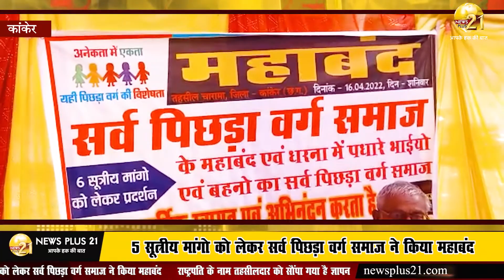कांकेर - 5 सूत्रीय मांगो को लेकर सर्व पिछड़ा वर्ग समाज ने किया महाबंद